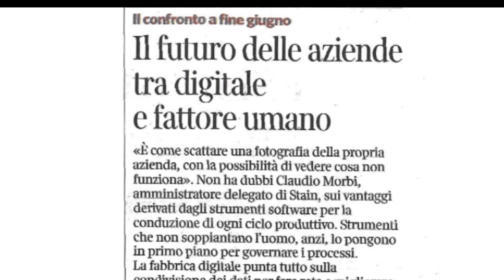prova future 2